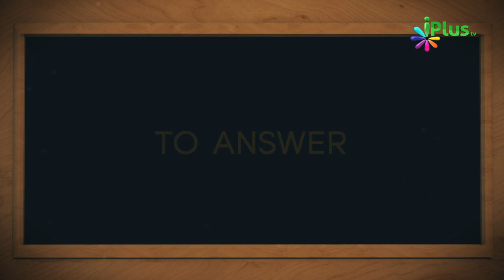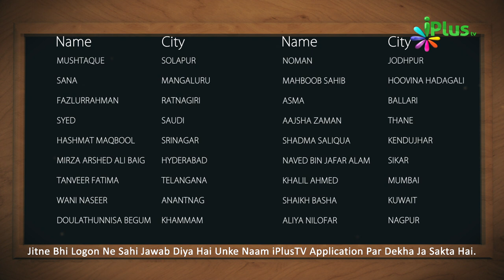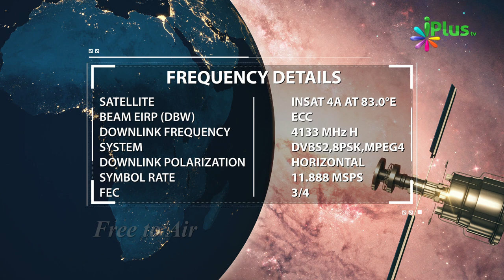Aaj Ka Sawal 336 - iPlus TV | Islamic Quiz | Islami Sawal Jawab | Deeni Sawal Jawab